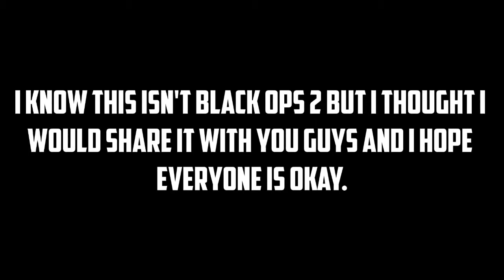Russian Meteor Explosion 2013 - Dash Cam Footage -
Courtesy: RT News Network
Date: 15th/Feb/2013

Footage published by Europes No1 News Media Network RT showing the meteor that lit up Russia at the beginning of 2013.